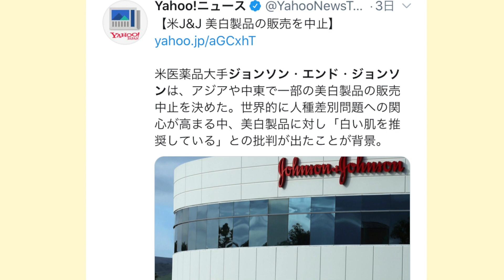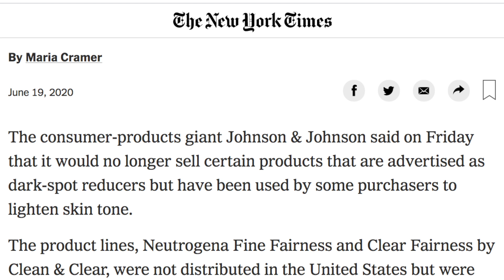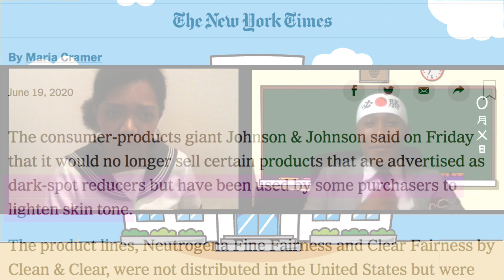J&J 美白製品の販売中止報道に怒り狂う人へ(ゲスト：アシュリー)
米医薬品大手ジョンソン・エンド・ジョンソン
「美白製品の販売を中止」という報道にTwitter民が安定のミスリーディング！
日本×コンゴのハーフでミスiDのアクティビスト賞受賞者、アシュリーさんと海外における
"美白製品"の問題をじっくり語りあったら、そこには予想だにしない真実が！？

⭐︎「待ってました！ぶらさむ先生」授業は毎週水・金・土夜７時！
皆、宿題なんかやんなくて良いから、
オトゥーーカレサマデース‼︎‼︎‼︎‼︎

【ぶらっくさむらい INFO】

最近マンガを連載中だよ
①auサービスTOP「芸人のはなし」

オリジナルLINEスタンプ販売中！